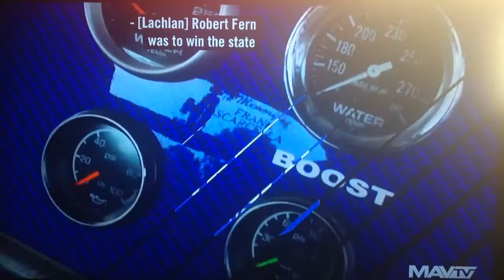Bigrig race & talking to International 'Pharmacy' scammer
MavTv big rig racing, talking to an international so-called pharmacy salesman with heavy accent. He said "do you have any pain in your body parts?"  I told him Yes sir I have testicular tumors & I need your help right now!...